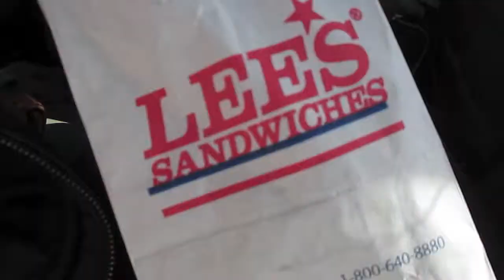Asian Garden Mall | Westminster, California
CALIFORNIA LIVING: Asian Garden Mall (OOPS! CORRECTION*** My mom caught my mistake in the video... the mall is in Westminster, Ca!) | While my parents went to get a haircut at their usual place, my sister, Jenelle, and I walked around to our favorite toy/school supply/doll/games shops.  My sister and I have been coming here since we were tots. Visit the Asian Garden Mall for a full on Vietnamese experience!